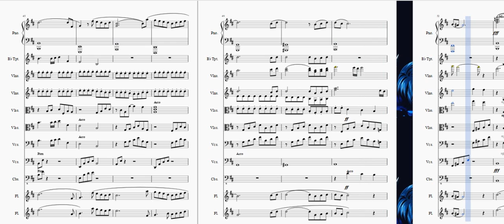"The Poem of Everyone's Soul" -Persona: sheet music.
"The Poem of Everyone's Soul" Theme By Shoji Meguro